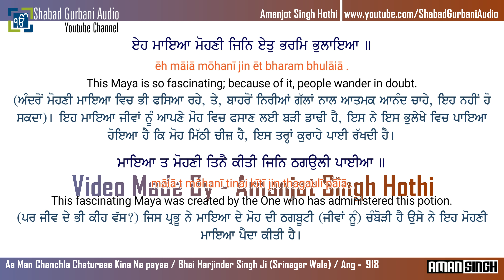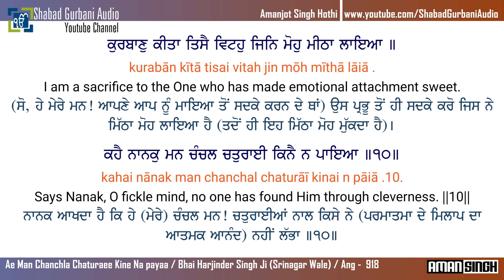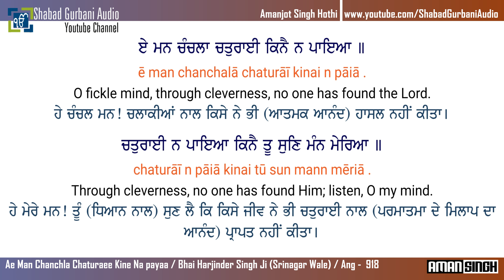Ae Man Chanchla Chaturaee Kine Na payaa / Bhai Harjinder Singh / Punjabi , English Lyrics & Meaning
Ae Man Chanchla Chaturaee Kine Na payaa || Bhai Harjinder Singh Ji Srinagar Wale || Ang - 918 || Punjabi , English lyrics & Meaning || Shabad Gurbani Kirtan || 4k (UHD) Video || More Video's